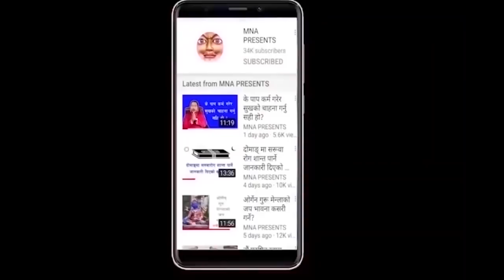आर्य अष्टमङ्गल पाठको ब्याख्या महत्व।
गुरूलाई सहयोग गर्न ईच्छा भएमा

Name: Kama Chhapang Gurung
Nabil Bank
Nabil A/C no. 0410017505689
Swift: NARBNPKA
Kathmandu Nepal
अरू माध्यमबाट पठाउन चाहेमा; Name: Kama Chhapang Gurung